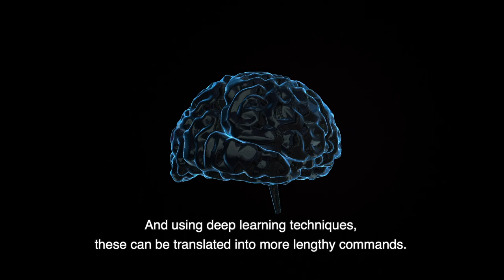Kickstarting innovation - Nancy Rademaker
Nancy Rademaker, one of our partners, is very excited about the rise of brain computer interface. She tells you all about this innovative way of interacting.